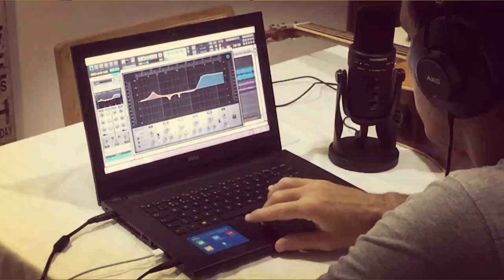ED SHEERAN - Photograph Cover ( PIANO & GUITAR )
Photograph Cover – Ed Sheeran
Cover by Thiago Fructuoso & Rafale Lima

Equipment used:
MIC:
    SAMSON G-track
    AKG P420

INTERFACE:
    SCARLET SOLO

DAW:
SONAR X3
ABLETON LIVE